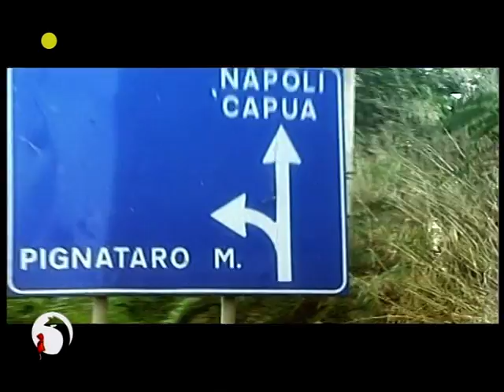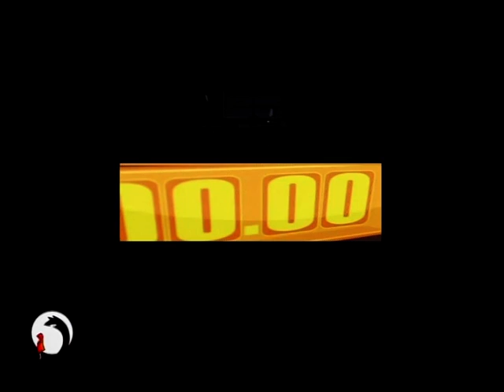ODIO LE FAVOLE puntata 1